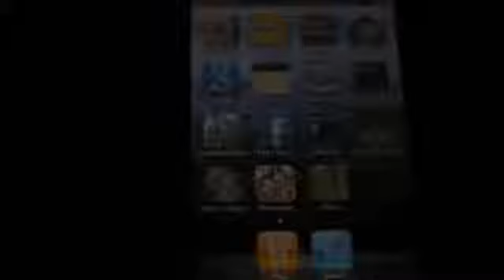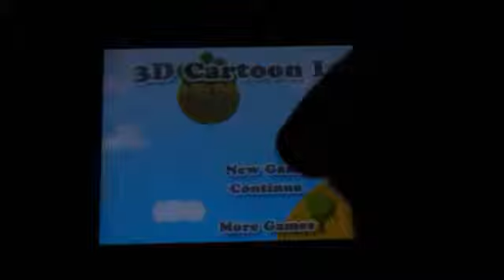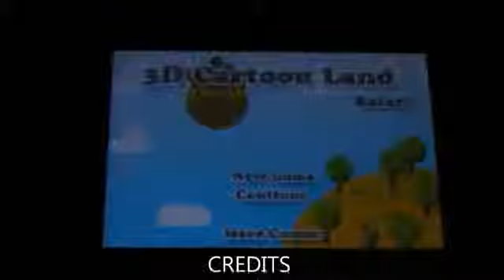Nintendo 3DS VS Apple iPhone + Super Mario 3D Land VS 3D Cartoon Land